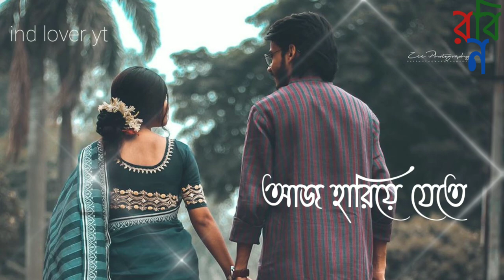Bengali song status | Bengali lyrics status | whatsapp status | sad status | Bengali romantic status